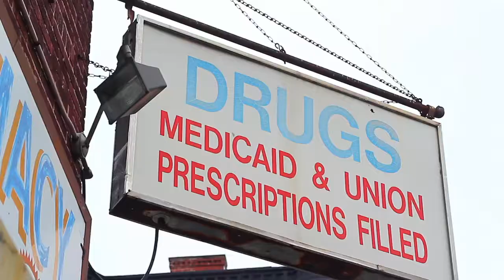My Brooklyn eps 1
My Brooklyn is the story of what I'm living where Im living and how I'm living seen through the acts of my friends. Through there stories of successes and failures you will grow to understand myself Delorian Davis. Welcome to My Brooklyn.